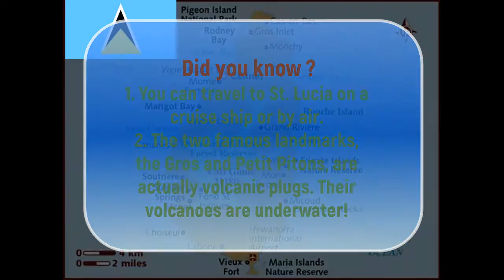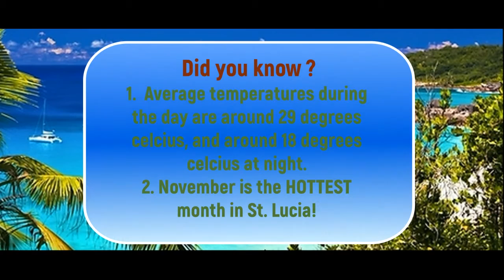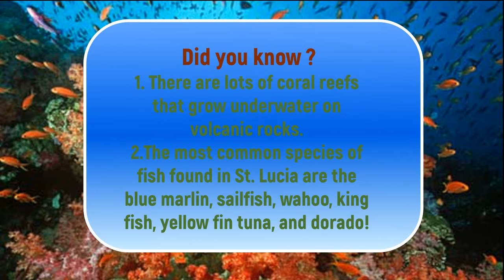St Lucia Project Zayd